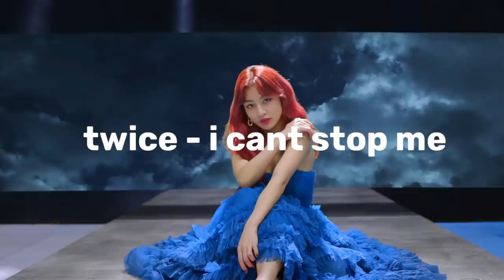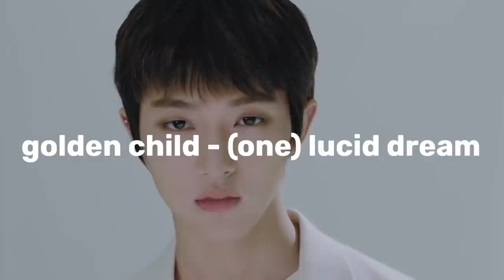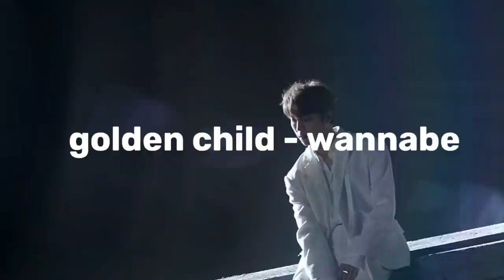my most listened to songs on spotify | november 2020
FAQS
✧ my name?: bianca
✧ pronouns?: she/her
✧ edit: kinemaster and vllo
✧ age: im a minor
✧ ult groups: the boyz, twice, stray kids and dreamcatcher